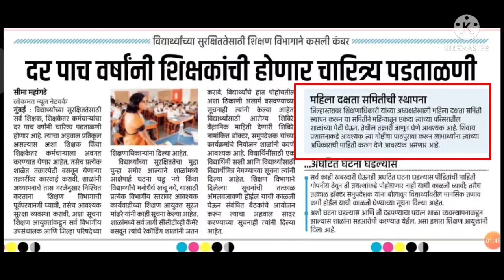सर्व शिक्षक-शिक्षकेतर कर्मचाऱ्यांना नवीन नियमावली/शिक्षण आयुक्तांचे आदेश!/आता नवीन नियम बंधनकारक